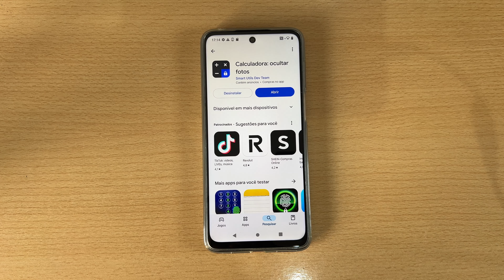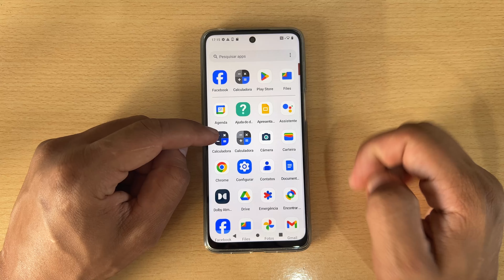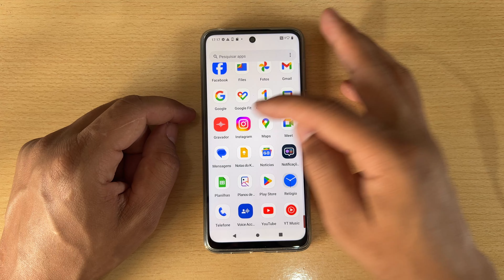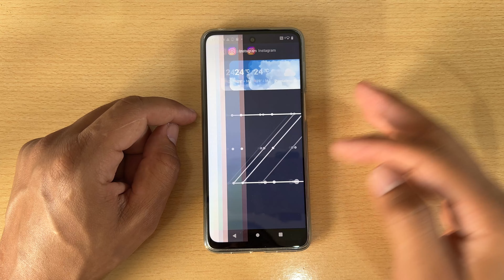Como Colocar Senha nos Aplicativos do Motorola Moto G35